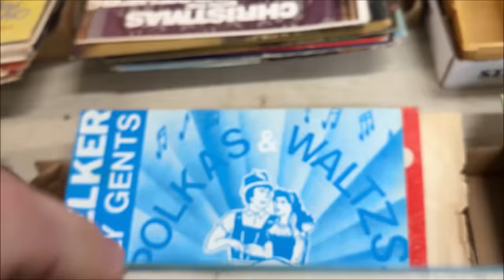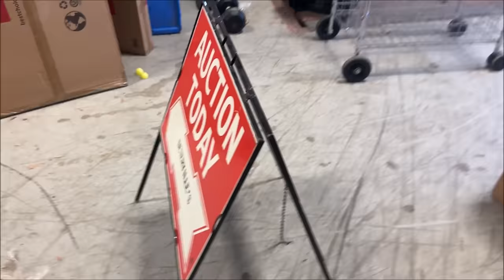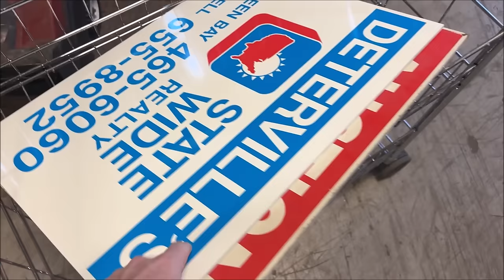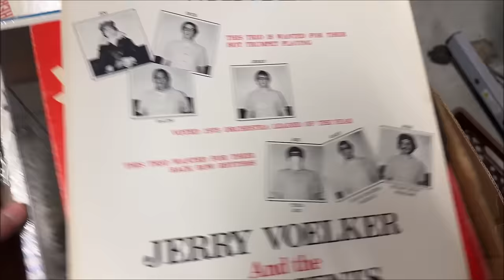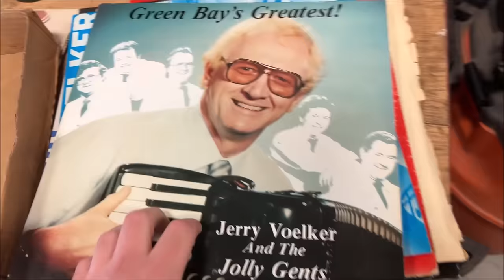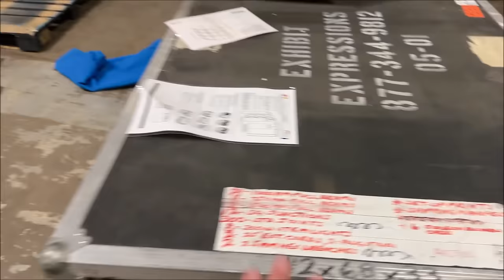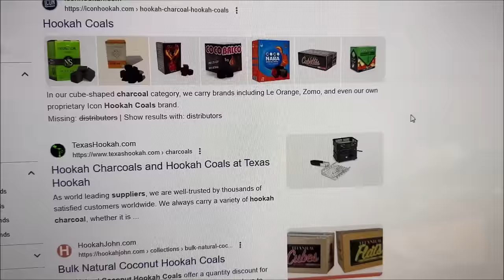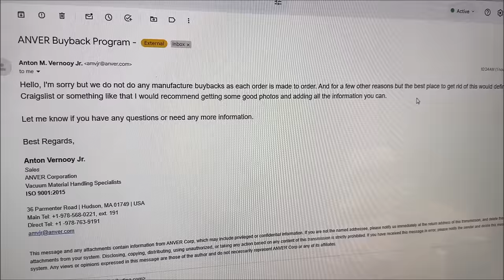Here's What I Did This Week - Found CASH on the Side of the Road!